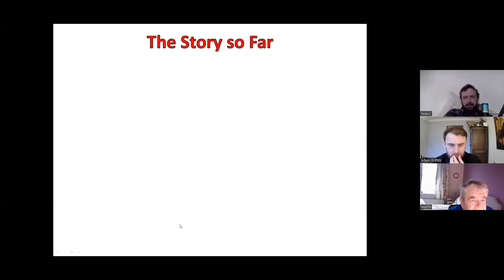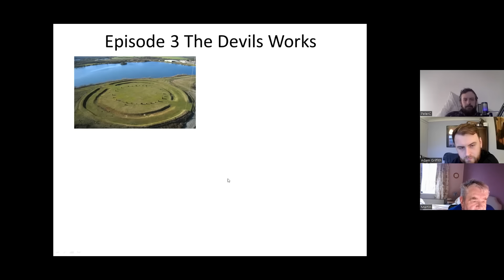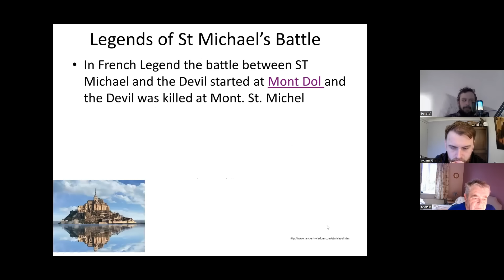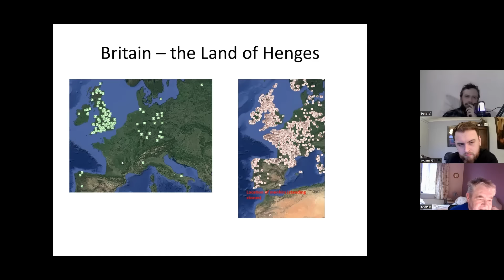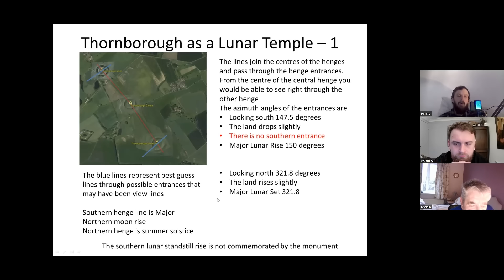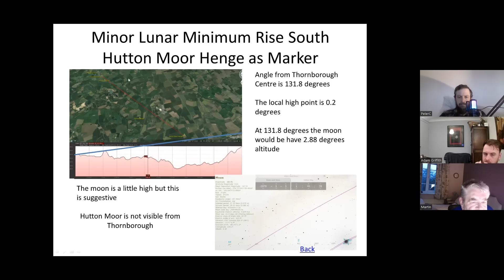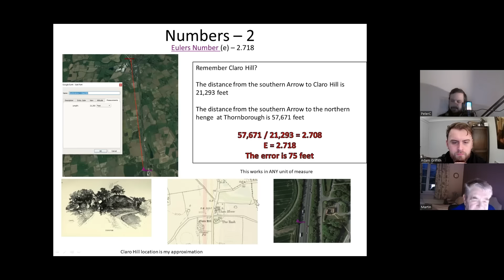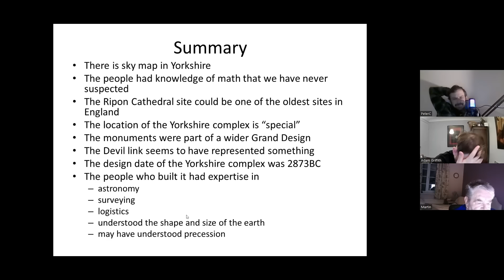The Grand Finale of Martin's Yorkshire Megalithic Series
Join Adam and Peter for the exhilarating culmination of Martin's groundbreaking series exploring Yorkshire's enigmatic megalithic complex. Delve into the depths of ancient mysteries as the video unravels captivating topics, including the timeless battle between Archangel Michael and the Devil etched into the very landscape, alongside intriguing insights into the application of the golden ratio.
If you're intrigued by the intersection of AI and art, don't hesitate to reach out to Peter Chesbrough on Facebook to explore more. Embark on this extraordinary journey of discovery, where history, myth, and hidden truths converge in a mesmerizing tapestry of Yorkshire's ancient wonders.